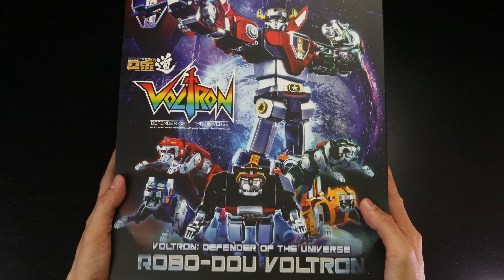[Unboxing] Voltron Defender of the Universe ROBO DOU by threezero 金剛戰神 百獸王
Chapters:
0:00 Intro & Unboxing
01:18 Black Lion
02:14 Weapons
02:40 Red Lion
03:31 Weapons
03:53 Green Lion
04:32 Weapons
04:58 Blue Lion
05:32 Weapons
05:57 Yellow Lion
06:21 Weapons
06:44 5 Lions
06:49 Black Lion Combine
07:23 Blue Lion Combine
07:54 Yellow Lion Combine
08:34 Voltron mode Combine (Legs and Body)
08:51 Red Lion Combine
09:17 Green Lion Combine
09:47 Voltron mode  Combine (Arms)
10:05 Voltron mode Head
10:20 Voltron mode Display
10:51 Voltron Articulation
11:57 Voltron Poser
12:16 Rolling cutter on legs
12:30 Spinning Laser Blade with Handle
12:32 Blazing Sword
12:44 Voltron Display and outro

Voltron: Defender of the Universe 金剛戰神 百獸王
ROBO-DOU Voltron

Features:

Approximately 27cm (~10.6”) tall
Fully-articulated figure with 124 points of articulation (Black Lion: 34 points of articulation, Red Lion: 25 points of articulation, Green Lion: 25 points of articulation, Yellow Lion: 20 points of articulation, Blue Lion: 20 points of articulation)
Die-cast metal parts
Five separate Lion mecha combine to form Voltron
Rolling cutter on legs
Voltron mode weapons:

Blazing Sword
Spinning Laser Blade with Handle
Black Lion weapons:

Mouth Blade
Rotary Cannons
Red Lion weapons:

Mouth Blade
Plasma Flash Cannon
Lava Cannon
Green Lion weapons:

Mouth Blade
Laser Cannon
Shooting Star
Yellow Lion weapons:

Mouth Blade
Dual Shoulder Blockbuster Turrets
Radial Shotgun Blaster
Blue Lion weapons:

Mouth Blade
Triple Barrel Mortar Cannon
Shoulder Cannon
Materials

ABS, PVC, POM and die-cast metal parts

Package Size

~(W235 x H110 x D360)mm (1kg)